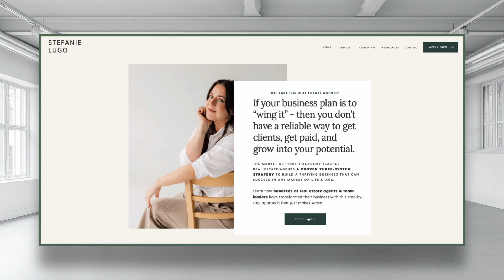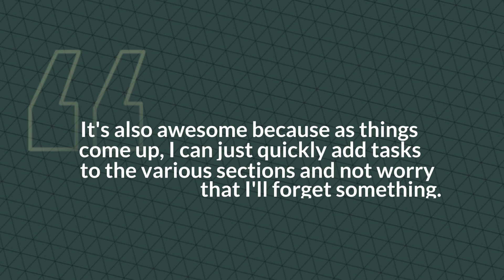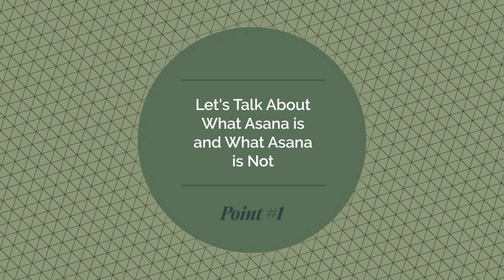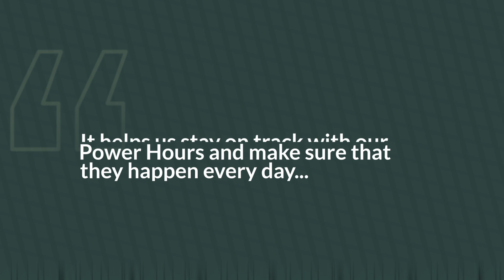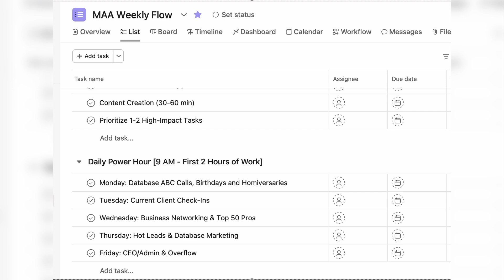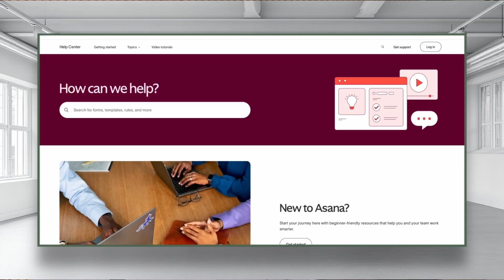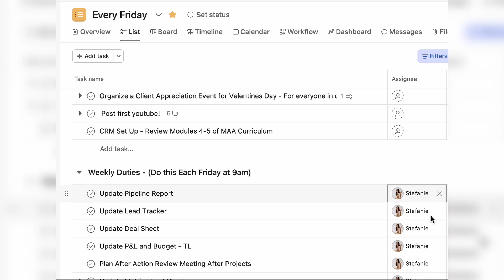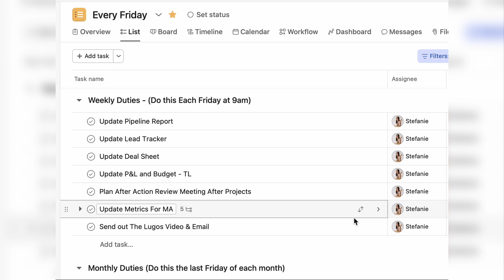How I Use Asana for My Real Estate Business (Updated for 2025)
Let’s take a deep dive into your real estate business and create a clear, actionable plan to help you:
→ Build simple, effective lead generation strategies that work for YOU
→ Deliver a client experience that gets you referrals and repeat business
→ Master time management to create more balance in your life
→ Organize daily tasks effortlessly so nothing falls through the cracks
→ Create seamless client experiences with simple, repeatable workflows

🚨 FREE CLASS!! The 3-Systems to Master Your Real Estate Business (WITHOUT Burning Out, paying for leads, or Losing Your Sanity!)

Are you ready to streamline your real estate business and take it to the next level? In this video, I’m sharing how I use Asana 🚀—a free, powerful task management tool—to simplify daily operations, create seamless client experiences, and stay consistent with lead generation strategies. Whether you’re an experienced agent or just starting out, these proven systems can help you save time, minimize overwhelm, and achieve an abundance mindset in your real estate career.

Here’s what you’ll learn:
- How to use Asana to manage your real estate business systems efficiently
- Key workflows for consistent lead generation and smooth transactions
- The secret to better time management and delegating tasks to your team
- Why Asana is the perfect tool for organizing your growth strategy

With Asana, you’ll never miss a critical task or let important details fall through the cracks. I’ll also walk you through the exact workflows I teach in the Market Authority Academy, including transaction management and CEO admin routines that have helped countless agents scale their businesses.

Let’s build a real estate business that works for YOU in 2025 and beyond! Watch now and start your journey to success.

00:00 - Intro
02:20 - Benefits of Asana
04:18 - Limitations of Asana
05:54 - Essential Asana Workflow
07:44 - Advanced Asana Workflow
09:58 - Creating Workflows in Asana
10:00 - Final Workflows in Asana
11:00 - Admin and CEO Workflows
11:28 - Q&A Session
12:12 - Upcoming Content Teaser

Feeling stuck in your business? Take this FREE Quiz to get your free tailored action plan

MY PREFERRED RESOURCES FOR OUR TOP 1% REAL ESTATE TEAM👇

►Coffee&Contracts (MAA15 for $15 off of your first charge)

// ABOUT ME

I'm Stefanie Lugo, your real estate business coach!
I'm the OG Systems Gal, or rather, the real estate agent & founder behind the Market Authority. I've learned a bit after ten years in real estate—right in the action and guiding folks like you. My tried-and-tested methods have helped agents double their deals (or more!) and find that sweet spot of work-life balance they never thought possible.

This Academy is me handing over the keys to the kingdom, those same strategies that worked wonders for me and many others. It's about more than just getting by in real estate; it's about owning it. Ready to step up with the pros and make your mark?